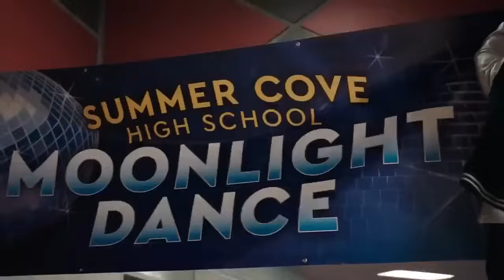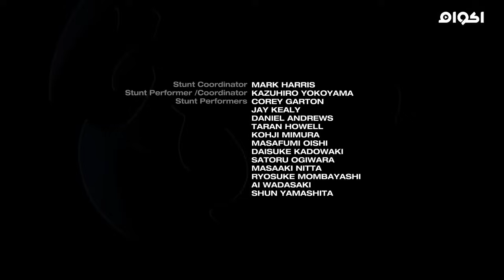حراس الطاقة باور رينجرز نينجا ستيل الموسم الأول الحلقة 6 الآلي ذو الشعور